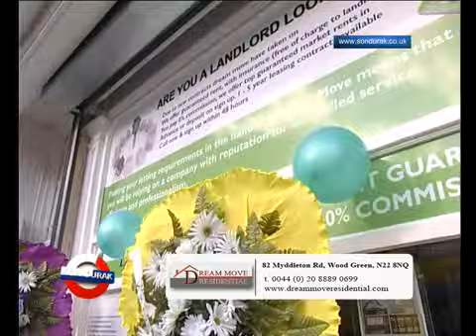Dreammove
Son Durak Yayin Bandi 155 B_clip0